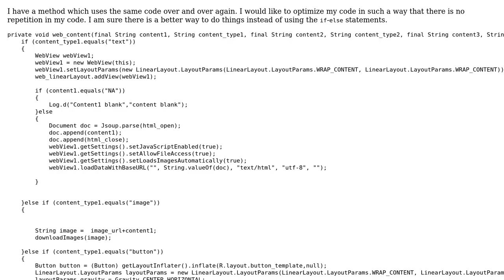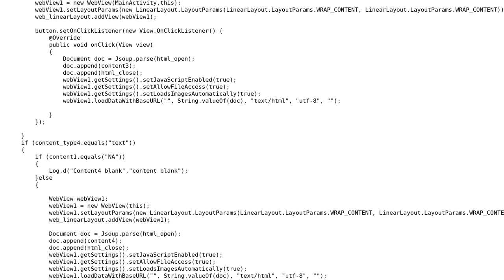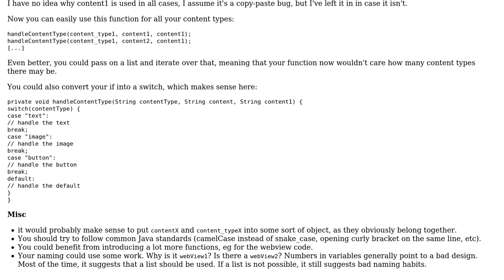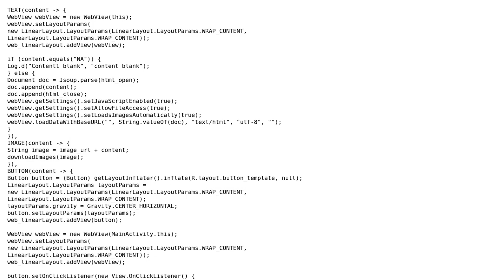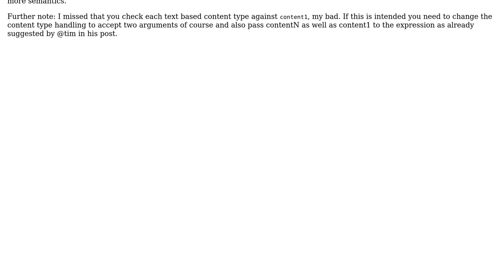Code Review: How do I reduce the use of if else in this display function? (2 Solutions!!)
Code Review: How do I reduce the use of if else in this display function?

With thanks & praise to God, and with thanks to the many people who have made this project possible! | Content (except music & images) licensed under CC BY-SA | Music | Images & others | With thanks to user tim user Roman Vottner user Jamal user AndroidNewBee and the Stack Exchange Network Trademarks are property of their respective owners. You are responsible for your own actions.